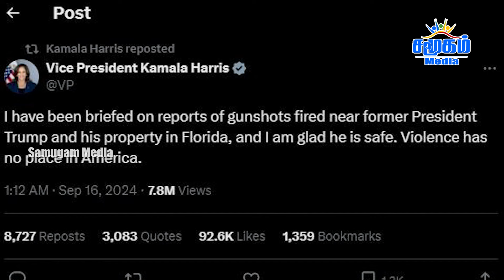காசா பாலஸ்தீனியர்களுக்கே | இஸ்ரேலை மிரட்டும் ஹவுத்திக்கள் | கதி கலங்கிய இஸ்ரேல் மக்கள்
காசா  பாலஸ்தீனியர்களுக்கே  |   இஸ்ரேலை  மிரட்டும் ஹவுத்திக்கள்  |  கதி கலங்கிய இஸ்ரேல் மக்கள் | Samugam Media